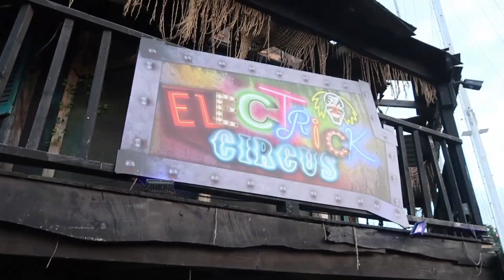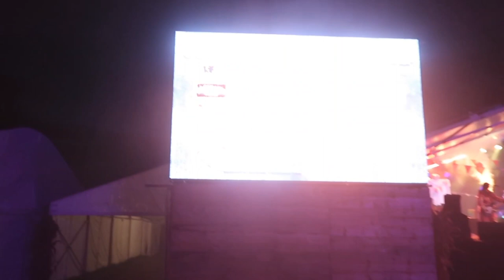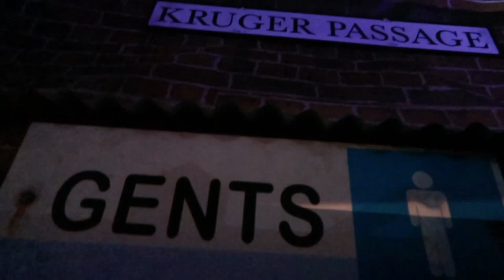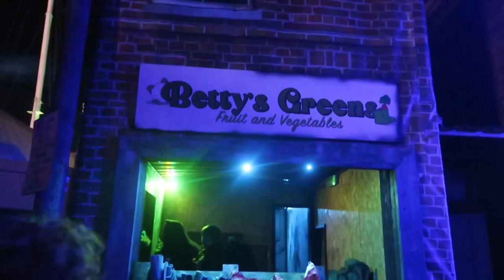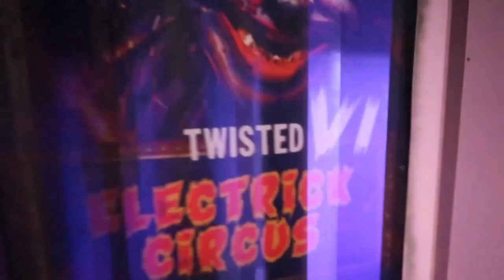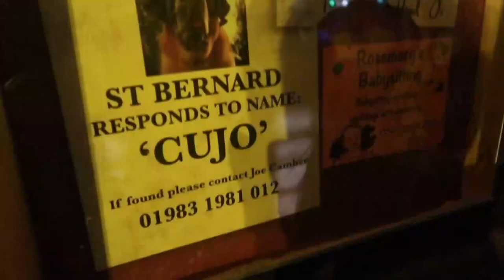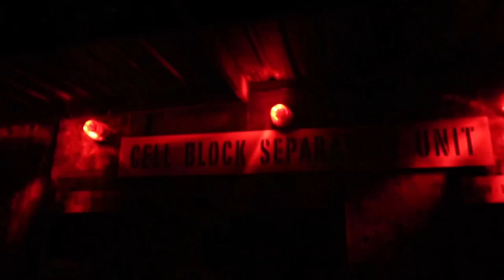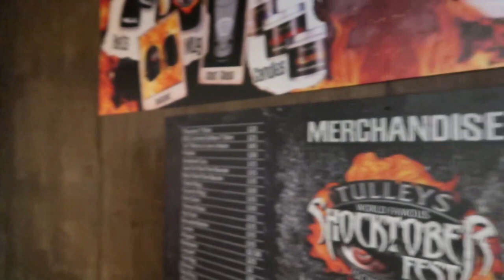Tulleys Shocktober Fest 2022 | Includes In Maze Footage! | Vlog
* WARNING: Contains strobe lighting and flashing imagery *

Join us from the content creator night at Tulleys Shocktober Fest for their 2022 season! This huge Halloween event is certainly one of the best in the UK, now featuring no less than 11 attractions. New for this year is the absolutely amazing Doom Town, and also a reimagining of their clown maze, now known as Electrick Circus! We take you inside each maze, along with all of the classics including Wastelands Penitentiary, Chop Shop, The Horrorwood Haunted Hayride, and more. We had such a great night - watch on if you're ready for screams, scares, and of course, chainsaws!